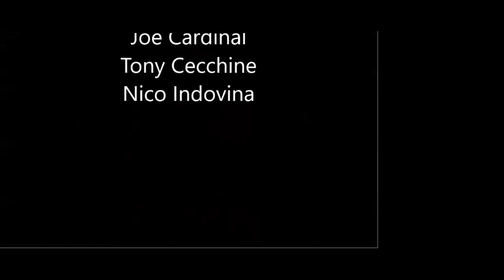Intangibles and personality in fighting, and more on the Snap No Tap podcast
Support Catch with your membership!

Your contribution will make a real, lasting impact in the legacy of Catch Wrestling.
 -Level 1 – Monthly Supporter ($5.00 monthly revolving payment) Show your appreciation for Tony’s teaching and help keep this lineage of Catch alive. Your monthly donation will help support the free content on Tony’s YouTube channel and his podcasts. If you’ve benefited from Tony’s knowledge this is the way to give back for pennies a day.
 -Level 2 – Monthly video access ($10 monthly revolving payment) For just a few dollars more a month, get access to exclusive new and remastered videos available only on Tony’s site. Share in lessons Tony gives his local students….
Would you be willing to join one or both levels so we can continue to share this knowledge while advancing American Catch from its bygone era into the 21st Century?
 We simply can’t do it without you.